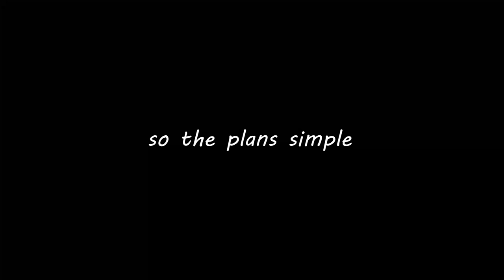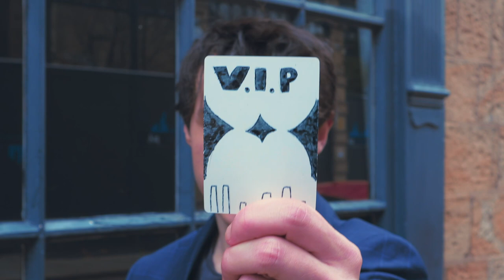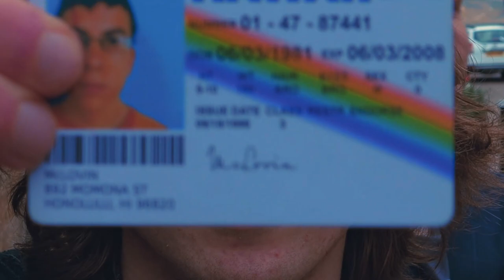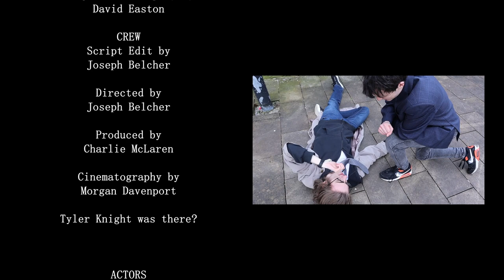Back of the Queue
Short film nominee for the Burnley College Media Oscars 2023.